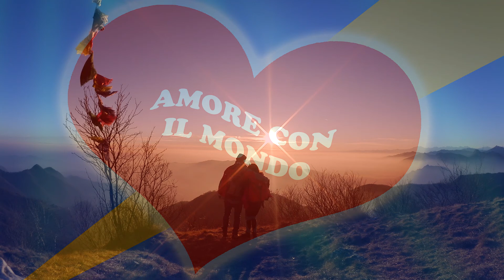Nel tramonto e nelle stelle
Descrizione:
Vlog N. 1 della quinta stagione di Amore con il Mondo

Registrati al canale per ricevere tutti gli aggiornamenti sui nuovi video di Amore con il Mondo

Trovi tutti i video di Amore con il Mondo e Cerchi di Luce su AmoreTV, la web tv dell'Amore